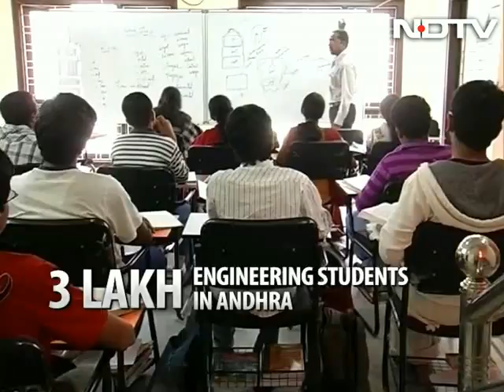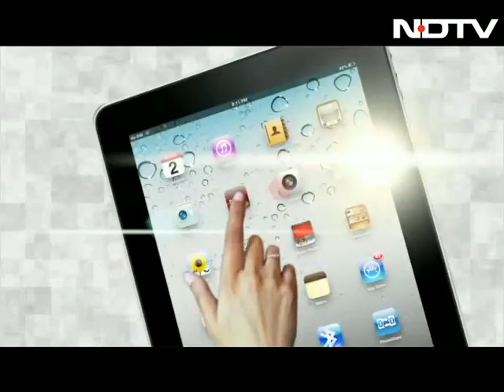Score a zero, become an engineer in Andhra Pradesh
In Andhra Pradesh, you can get zero in an entrance exam, but still get a place in the state's engineering colleges in the reserved quota.